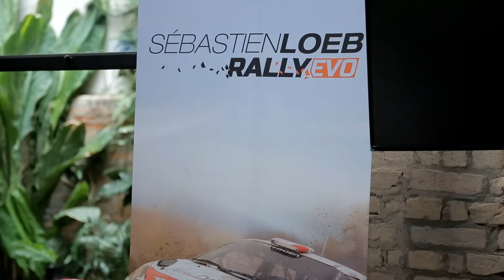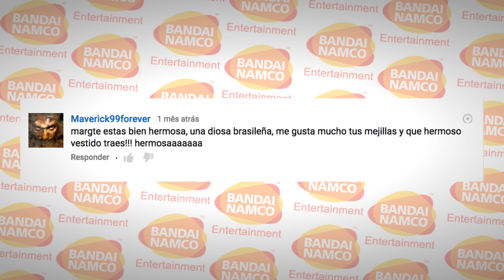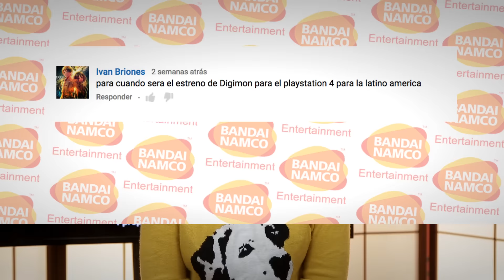Bandai Namco Now #11 - Dark Souls 3 y eventos de prensa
Hablamos con varios periodistas para conocer su opinión acerca de Dark Souls III, Caballeros del Zodiaco: Alma de Soldados, Naruto Shippuden Ultimate Ninja Storm 4 y otros juegos.

Trailers doblados de Los Caballeros del Zodíaco: Alma de Soldados